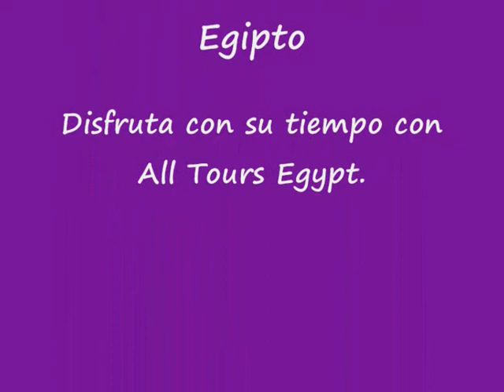Tours el Mar Rojo en Egipto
All Tours Egypt te ofrece Tours el Mar Rojo en Egipto para disfrutar de Tours de buceo en el Mar Rojo, el tour de safari en el Mar Rojo y excursiones marinas en el Mar Rojo. Disfrutas de hacer varias actividades en el Mar Rojo en Tours el Mar Rojo en Egipto con All Tours Egypt. En Tours el Mar Rojo en Egipto puedes disfrutar de nadar y bucear en las aguas cristalinas del Mar Rojo. Disfrutas de la aventura en Tours el Mar Rojo en Egipto con All Tours Egypt. Disfrutas de vivir fabulosos momentos en Tours el Mar Rojo en Egipto con All Tours Egypt. No pierdes esta maravillosa oportunidad y reservas Tours el Mar Rojo en Egipto con All Tours Egypt.

También en Tours el Mar Rojo en Egipto vas a disfrutar de hacer varios tours como Viajes de Buceo a Hurghada Mar Rojo. En este fabuloso tour vas a bucear en Hurghada en el mar rojo a lo largo de 06 noches y vas a bucear 6 veces en más interesantes lugares en El Mar Rojo con instructor y vuela a El Cairo y visita las tres Pirámides de Guiza y el Museo Egipcio. Disfrutas de cada momento en Tours el Mar Rojo en Egipto con All Tours Egypt. Ciertamente vas a disfrutar mucho en este maravilloso tour y vas a pasar buenos momentos que no vas a olvidar nunca en tu vida.

Además en Tours el Mar Rojo en Egipto vas a disfrutar de hacer otros tours como Viajes a Hurghada y Luxor Tours. En este maravilloso tour vas a hacer las maravillosas excursiones en Hurghada como Esnórquel Tours en Las Islas de Giftun y Mahmya y tour muy bonita en el submarino de Sindbad, también visita Luxor desde hurghada y visita El templo de Luxor, El templo del Karnak y el Banco Oeste de Luxor. No piensas más y reservas Tours el Mar Rojo en Egipto con All Tours Egypt.

Asimismo All Tours Egypt te ofrece Viajes de Buceo a Sharm El Sheikh para disfrutar de hacer tours de buceo en Sharm El Sheikh en el mar rojo a lo largo de 06 noches y bucear en el Parque Nacional de Ras Mohammed, Wadi Tiran con instructor y vuela a El Cairo y visita las tres Pirámides de Guiza y el Museo Egipcio en El Cairo con All Tours Egypt. No olvidas sacar fotos memorables en Tours el Mar Rojo en Egipto con All Tours Egypt. No pierdes esta espléndida oportunidad y reservas Tours el Mar Rojo en Egipto con All Tours Egypt.

Si está interesado en saber más acerca de Tours el Mar Rojo en Egipto presione los siguientes enlaces:

Sharm El Sheikh Viajes y Luxor Tours
Sharm El Sheikh Viajes y Petra Tours
Marsa Alam Vacaciones y Paquetes

Atentamente
Eman Osama